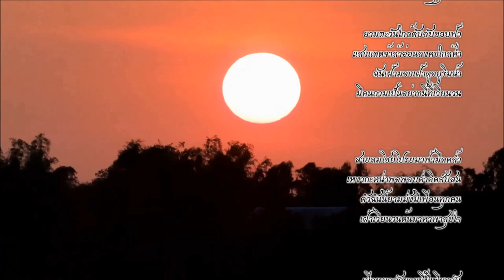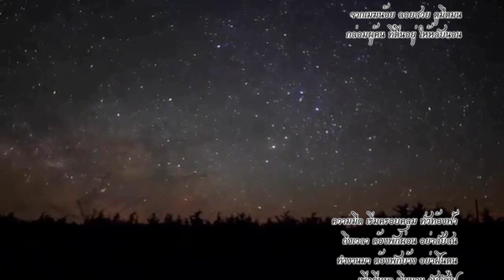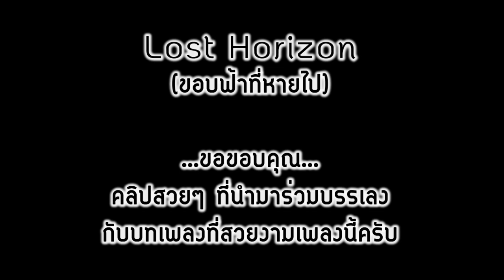Donpheebin-Lost Horizon (ขอบฟ้าที่หายไป) (Inst.) (2551)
เพลง - Lost Horizon (ขอบฟ้าที่หายไป) (Inst.)
ศิลปิน – ดอนผีบิน
อัลบั้ม - Utopia Part 1 2551
ประเภท - เพลงบรรเลงพลิ้วไหว Ballard+Instrumental
ดอนผีบิน
สมบัติ แก้วทิตย์ / Guitar
สมศักดิ์ แก้วทิตย์ / Drum
สมคิด แก้วทิตย์ / Bass-Vocal
พลิ้วไหว อย่างลงตัว ล่องลอยสู่สายลม นั่งฟังเพลงนี้ต้องหลับตาหรือนั่งมองท้องฟ้าช่วงฟ้าเปิด จะได้อารมณ์มากๆ
อยากให้ อ.สมคิด แต่งเนื้อร้องใส่จริงๆ
คลิปสวยๆ ที่ร่วมบรรเลงเพลงนี้
นำมาจากหลายๆคลิปที่นำมาตัดต่อครับ